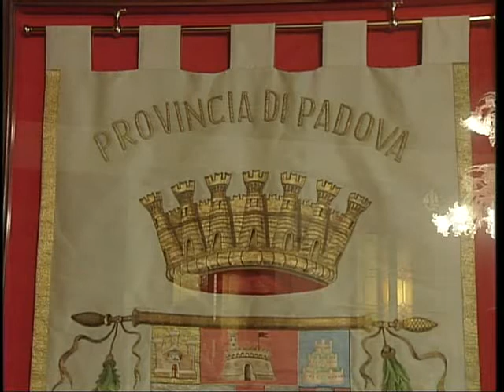CAOS NORMATIVO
Le provincie non ci stanno ad essere messe sotto accusa per le spese e denunciano lo stillicidio contro un ente considerato morente.